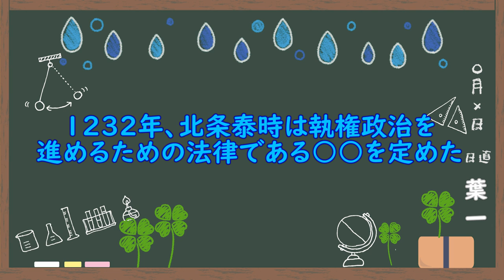北条氏の政治(7問)【歴史20/さくっ答シリーズ】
‹使用音源›
「甘茶の音楽工房」